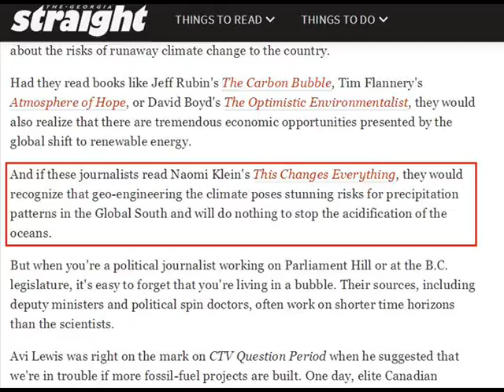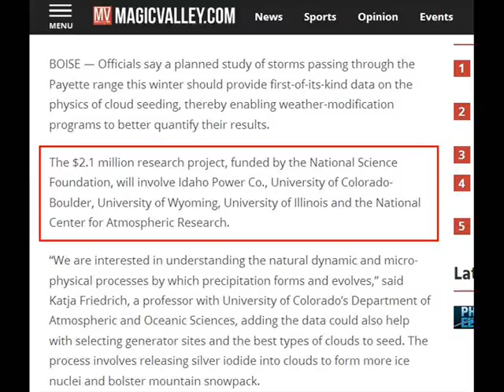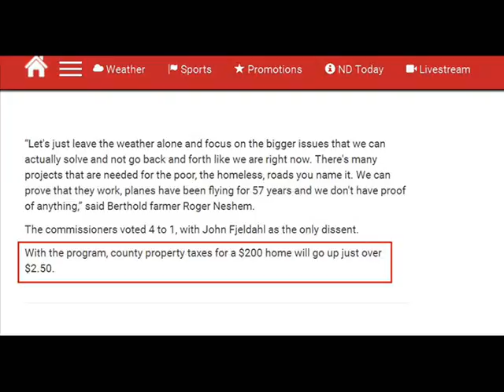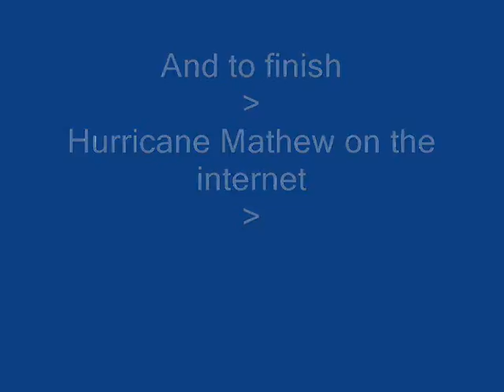International Weather Wars - 13 October 2016 - Bulgaria/ Namibia / India / UK/ USA - Geo Engineering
W.M.D. Report : Featuring : Georgia, USA / Bulgaria / Malaysia / China / Vietnam / Namibia & Cuba / USA / North Dakota, USA / UK Media / India /

YOUR GOVERNMENT IS NOT TELLING YOU EVERYTHING :
PLEASE RESEARCH AND MAKE YOURSELF AWARE OF:

Morgellons
The Regulation of Geo Engineering - 221

Search U.S. Patent site with number :
www. patft.uspto.gov/netahtml/PTO/srchnum.htm
2550324 - April 24, 1951 - Process For Controlling Weather
3518670 June 30, 1970 - Artificial Ion Cloud
3813875 - June 4, 1974 - Rocket Having Barium Release System to Create Ion Clouds In The Upper Atmopsphere
4042196 - August 16, 1977 - Method and apparatus for triggering a
4653690 - March 31, 1987 - Method of producing cumulus clouds
5628455 - May 13,1997 - Method and apparatus for modification of supercooled fog
5984239 - November 16, 1999 - Weather modification by artificial satellite
6056203 - May 2, 2000 - Method and apparatus for modifying supercooled clouds
6315213 - November 13, 2001 - Method of modifying weather
Original Eastlund HAARP Patent 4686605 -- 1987
5159703 -Silent subliminal presentation system